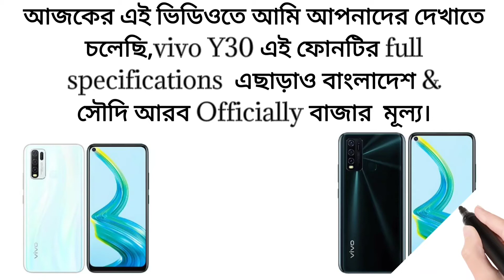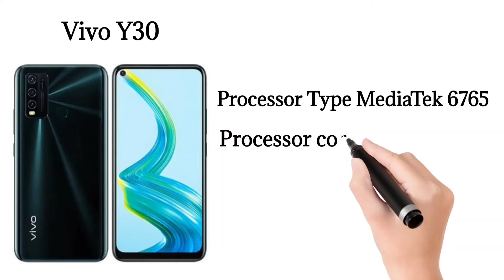Vivo Y30 Price in Saudi Arabia & Bangladesh | Vivo Y30 Bangla Specification Review | A2z By Foysel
Vivo Y30 4GB/64GB Smartphone it has 4 GB RAM and 128 GB internal storage. The phone comes with a 6.47-inch touchscreen display with a resolution of 720x1560 pixels and an aspect ratio of 19.5:9.